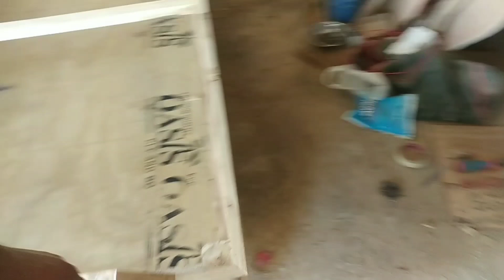Make a 4×6 bed in 2 hours